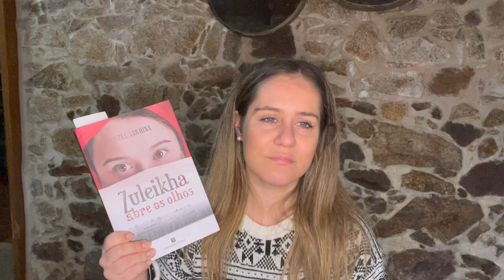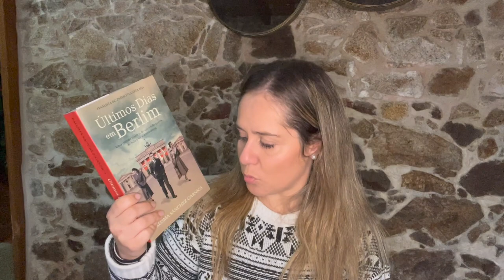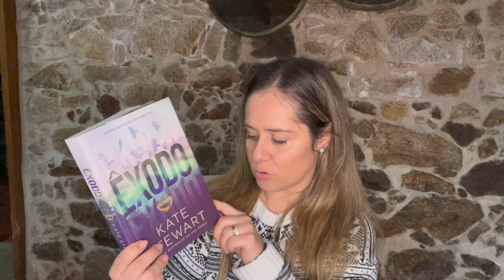TBR Janeiro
Leituras que pretendo realizar em Janeiro.